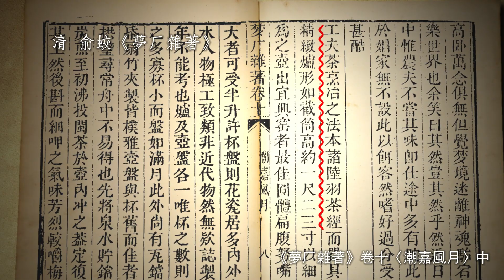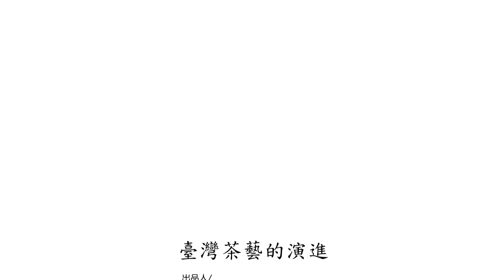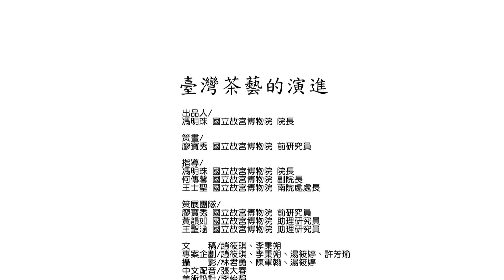臺灣茶藝的演進（國語）